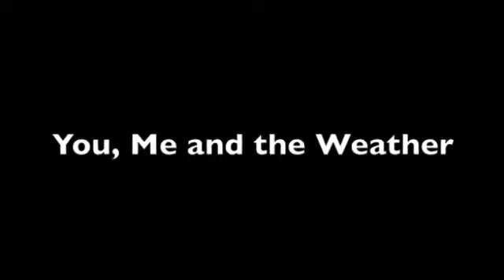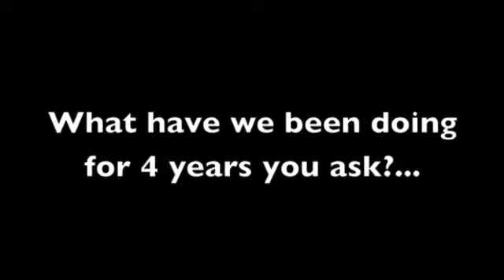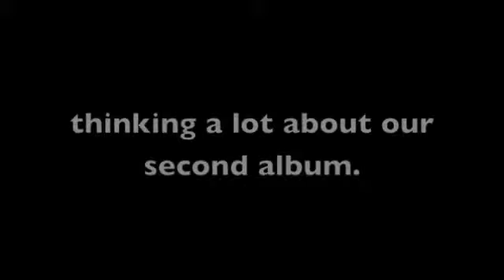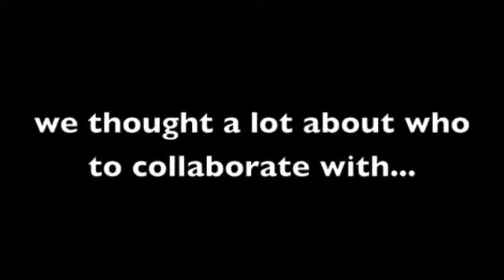GHT - Griffith Hiltz Trio plays You, Me and the Weather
GHT plays "You, Me and the Weather" by Hawksley Workman.